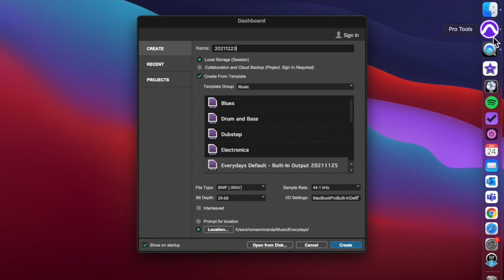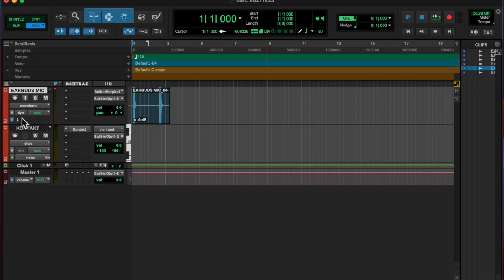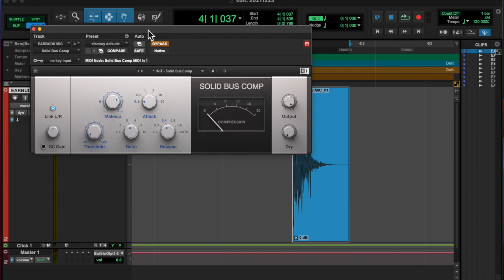20211223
dance dance covidlution